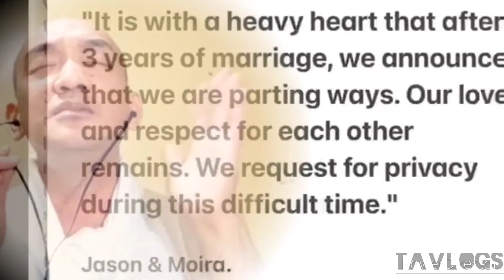PAUBAYA cover 2022 MOIRA ORIGINAL